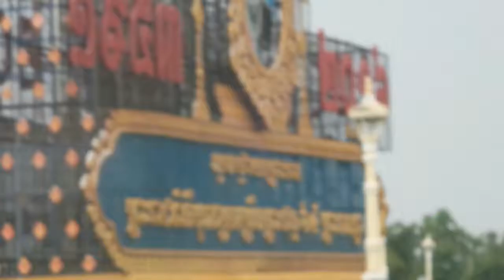River Amazon - Kingdom Of Cambodia Raining in-front of royal place the birds eating corn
River Amazon
 Kingdom Of Cambodia Raining in-front of royal place the birds eating corn
animals so happy eating